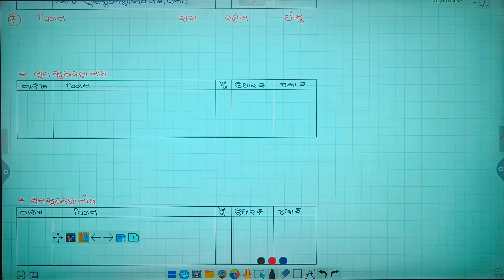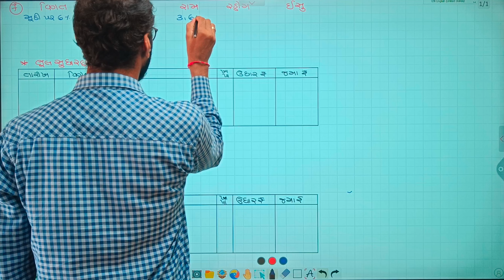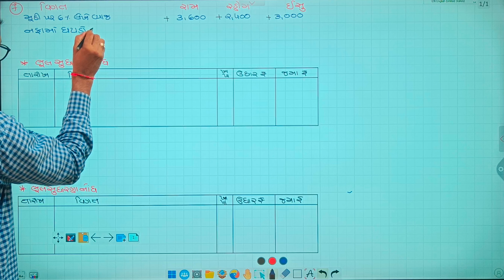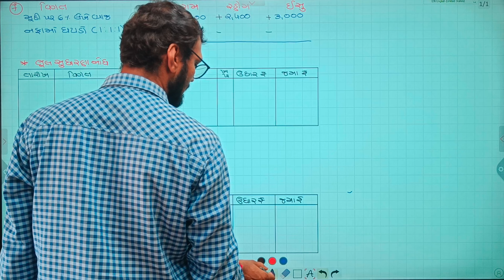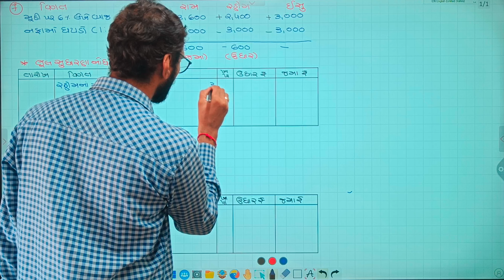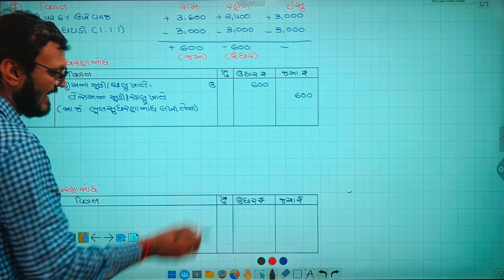Bhagidari vishay pravesh | std 12 account part 1 chapter 1 | ભાગીદારી વિષય પ્રવેશ